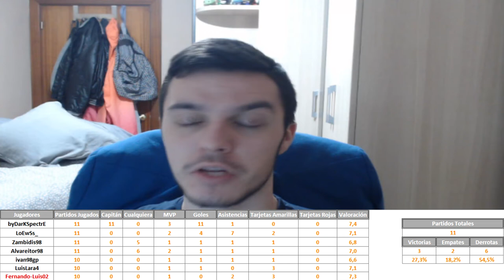THUNDER GRIFFINS | GOLES PRIMERA VUELTA TEMPORADA 5 VFO